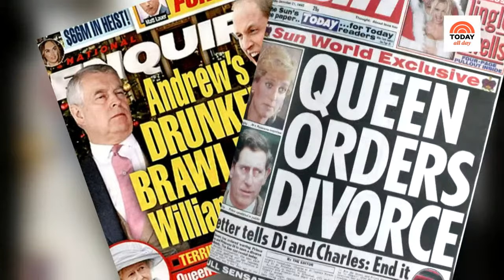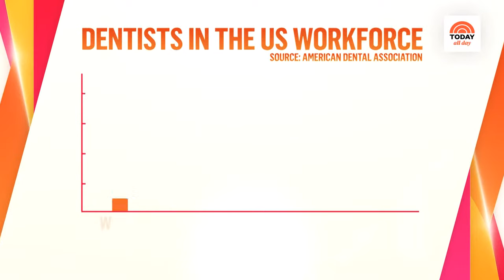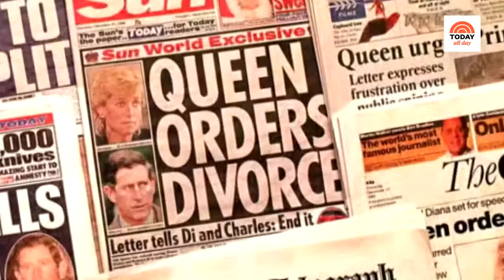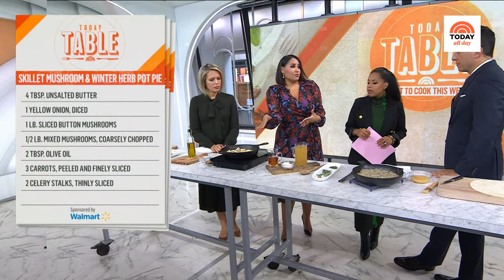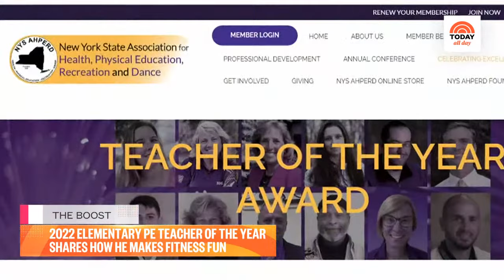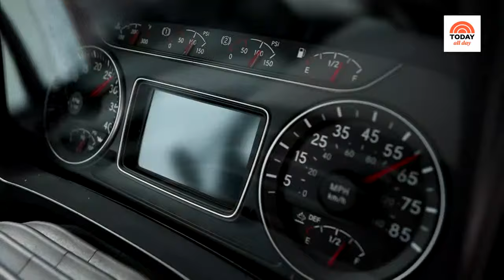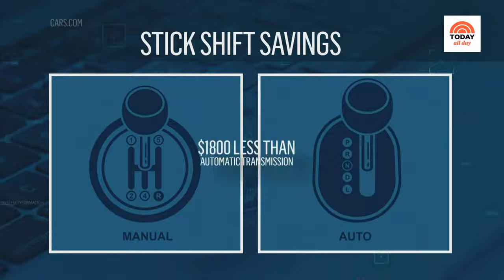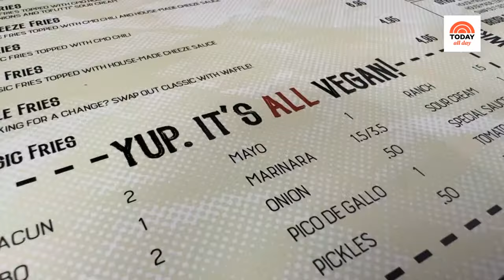Watch celebrity interviews, entertaining tips and TODAY Show exclusives | TODAY All Day - Sept. 27